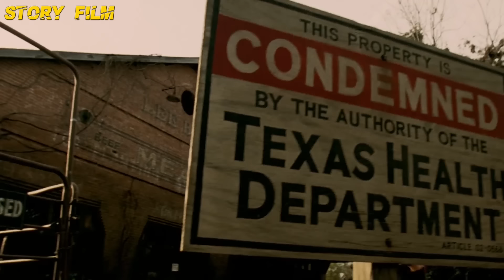TUKANG JAG4L YANG PALING DITAKUTI SEANTERO TEXAS - LEATHERFACE